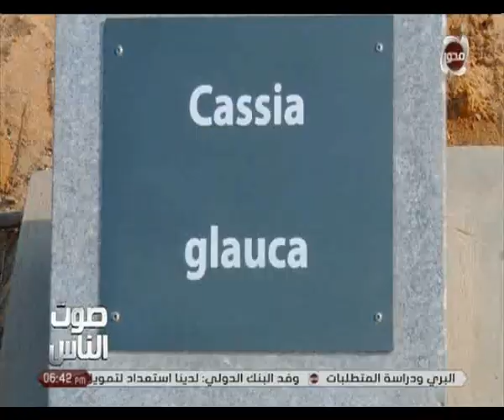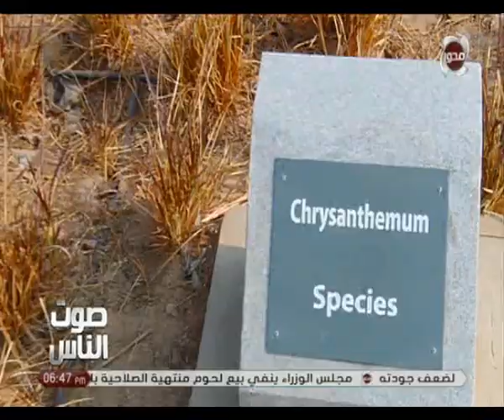صوت الناس | لقاء خاص مع رئيس جهاز مدينه الشيخ زايد حول مشروعات تطوير المدينة